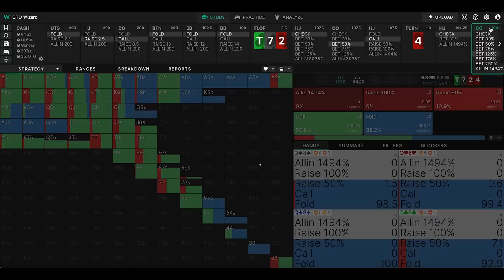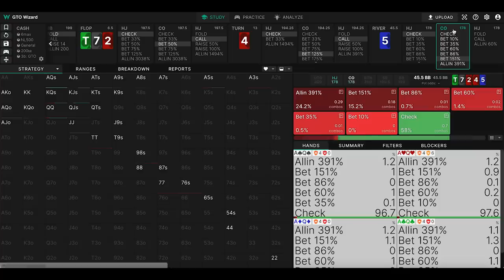$3,300 POT w/ POCKET QUEENS in CRAZY $1/$3 GAME!! | Poker Vlog #216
0:00 Intro
0:51 Poker Hands
7:02 Biggest Hand
11:39 Poker Hands
14:58 Outro